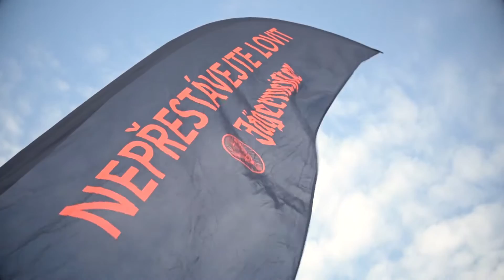SNOW tour - Woox UP - Bílá 2017